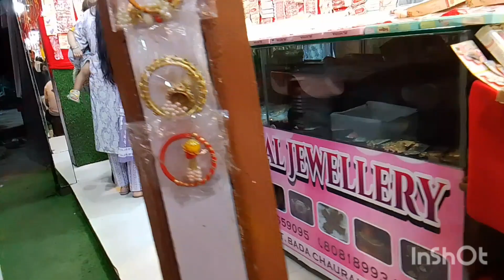सावन में☔शिवालय मार्केट#यहां😍चूड़ियां💅और कंगन👍मशहूर#shivalay market bada Chauraha Kanpur#Anjali vlog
Introduction  Hello everyone, My self Anjali Tiwari. I'm proud to be a homemaker who manages her home as well as my family. I started to join social media to everyone.

saawan,
sawan
mahadev,
mahadev status,
mahadev bhajan
kanpur market,
kanpur market wholesale,
kanpur market for shopping,
kanpur market vlog,
kanpur market video,
kanpur market sadi,
kanpur market cosmetic
kanpur dress,
kanpur cheapest cloth market,
kanpur cheapest market,
kanpur hosiery market,
kanpur vlogs
kanpur chudi market wholesale,
churi market